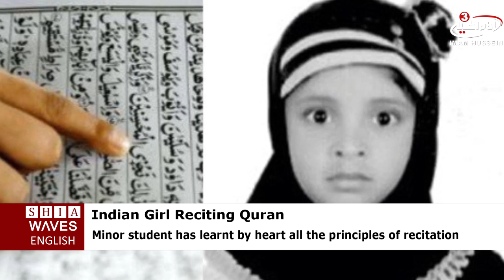Indian 3-year-old girl has excellent performance in reciting Quranic verses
Holy Quran reciter, Saba Begum, aged 3, is a student of FatimatulBanath, a branch of JamiatulMominath in India’s Hyderabad.
The Principal of the institute, Ms. Anees Fatima said the minor student has learnt by heart all the principles of recitation of Quran (Tajweed).
She answered all the questions put by the teachers and she was successful in the annual examination of Qirat-e-Imam AasimKoofi.